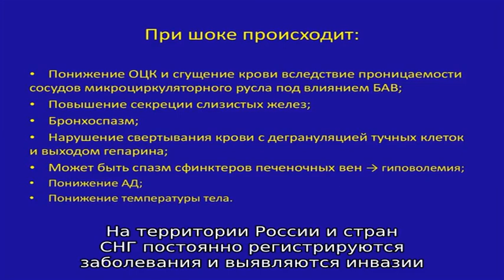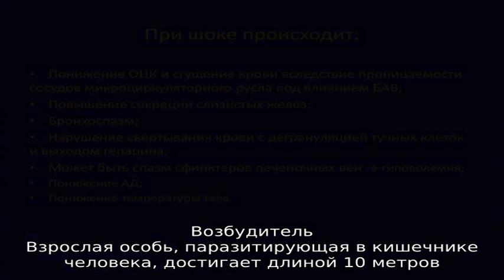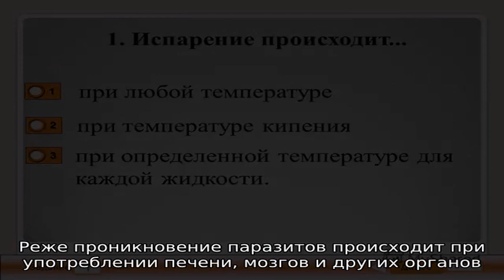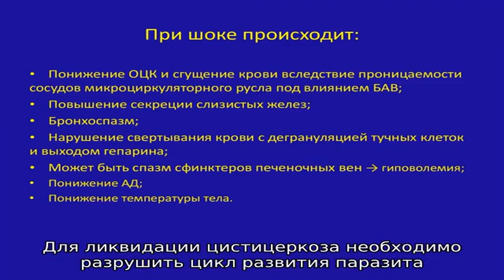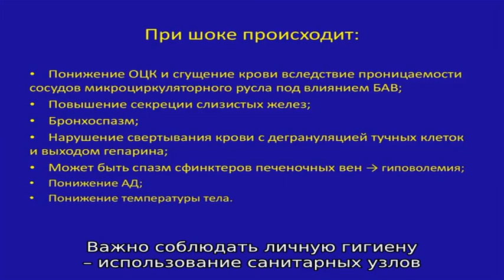Меры борьбы с цистицеркозом КРС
Цистицеркоз – опасное для человека заболевание, промежуточным хозяином которого выступает крупный рогатый скот.